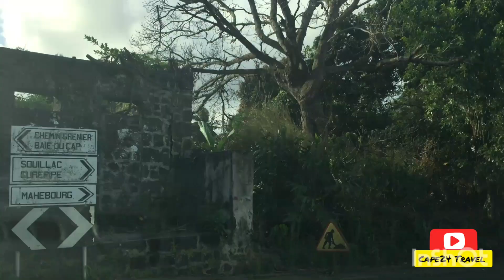South Coast Trip 🚗 🏝 - Part 3| Riambel to St Felix Public Beach⛱| St Felix to 175yrs old Church⛪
South Coast Trip 🚗 🏝 - Part 3| Riambel to St Felix Public Beach⛱| St Felix to 175yrs old Church⛪ (Paroisse St Jacques, Souillac)

Exploring South Coast Mauritius 🇲🇺 with pop music 🎶 for the drive 🚗!

Music 🎶 credits: Gloria Estefan - Conga Salsa Dance (Radio Excerpts), Jeff Kaale, Boy George - Karma Chameleon Culture Club (Radio Excerpts), Dreamland, @Iksonmusic, Arianna Grande - Break Free (Radio Excerpts), Henri PFR ft Raphaella - Until The End (Radio Excerpts).

Concept, Editing & Mix - RVloggerCape24 Production September 2021